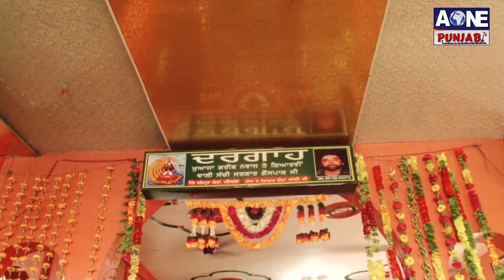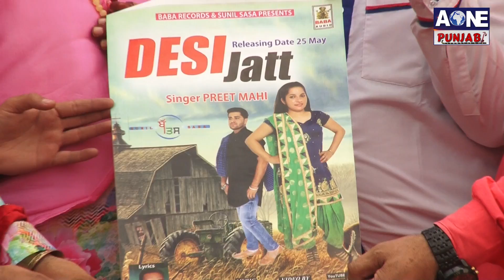Aone Punjabi Tv | Sufi Surtal | Part 08 | ਮੇਲਾ ਪਿੰਡ ਸਲੇਮਪੁਰ ਪੰਡਤਾਂ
What'saap no.94784-84087